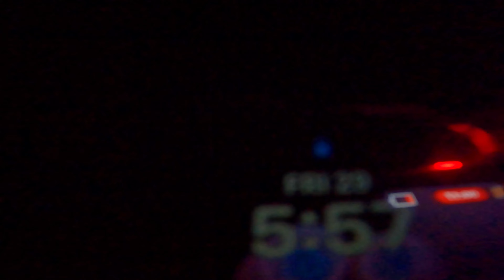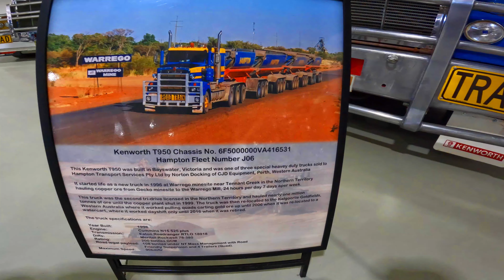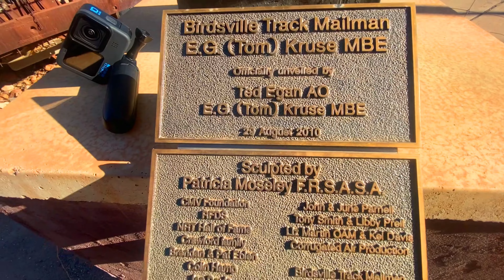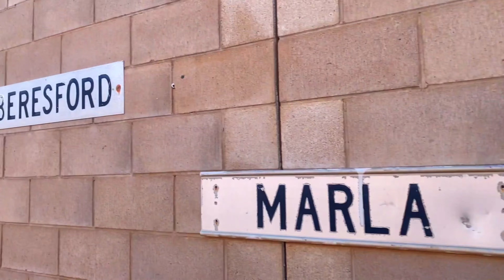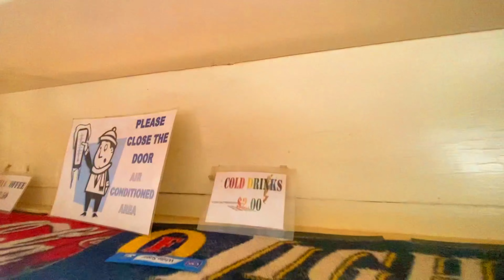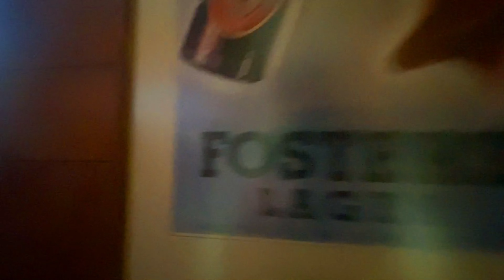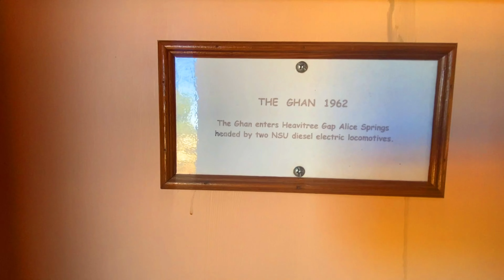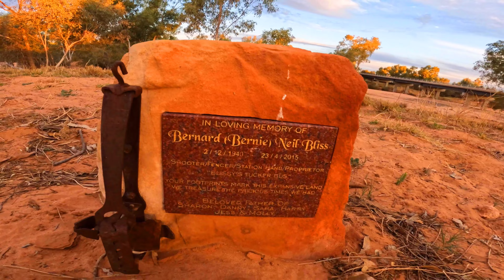Road Transport Hall of Fame and Train Museum.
Travelling home we stop off at Alice again and visit the museums.